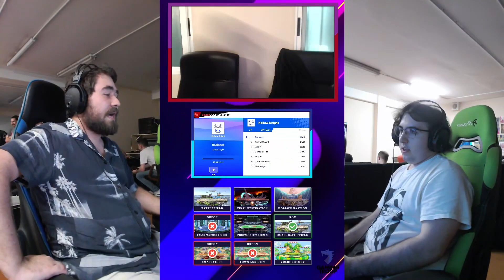Arcadian #4 Losers Quarters - Oreon (Duck Hunt) Vs. Rox (Greninja) - SSBU